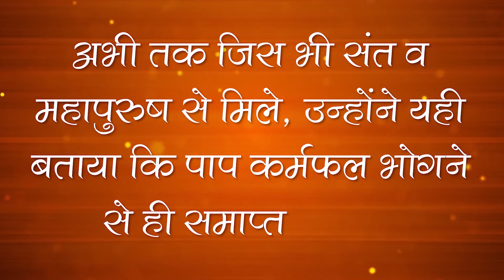2005's Satsangs of Sant Rampal Ji | Poornima Satsang 2005, Karontha, HR| Episode- 07 | SATLOK ASHRAM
2005's Satsangs of Sant Rampal Ji | Poornima Satsang 2005, Karontha, HR| Episode- 07 | SATLOK ASHRAM